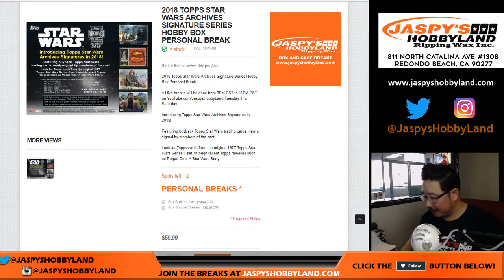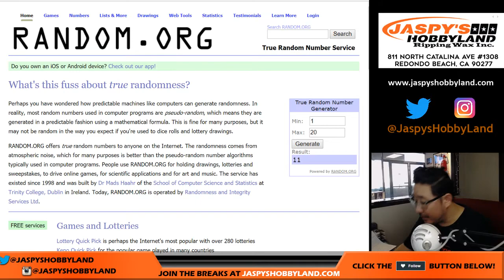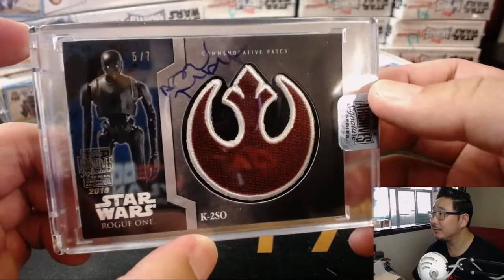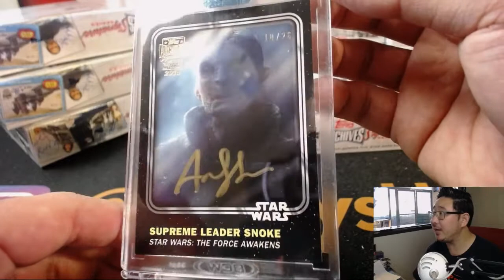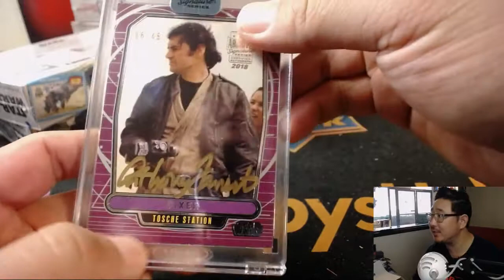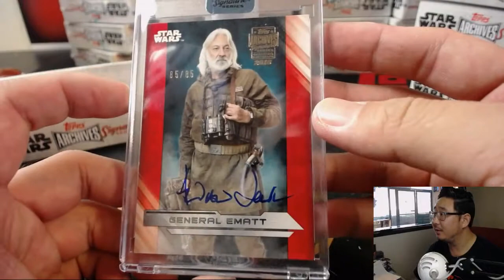We., 08/22/18 [5Box PERSONAL (Mark B.)] #1 - 2018 Topps ARCHIVES SIGNATURES SERIES: STAR WARS